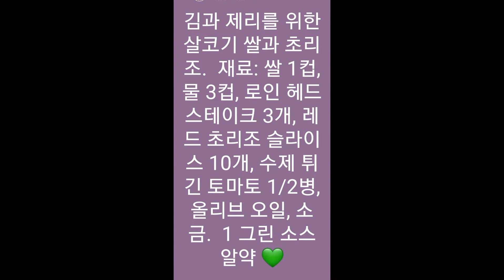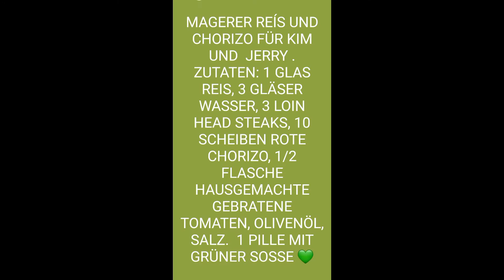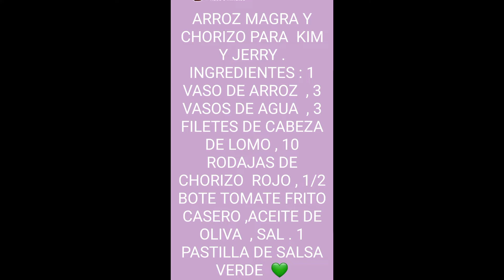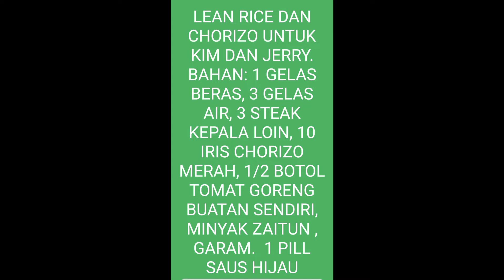ARROZ CON MAGRA Y CHORIZO PARA KIM Y JERRY